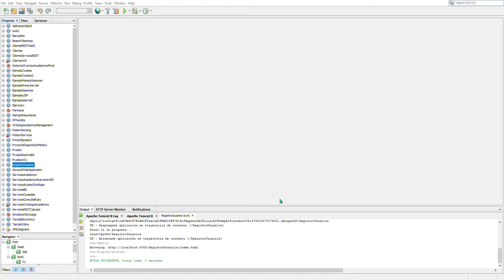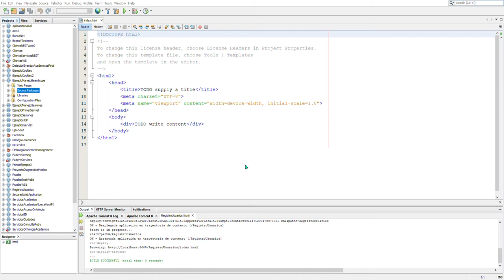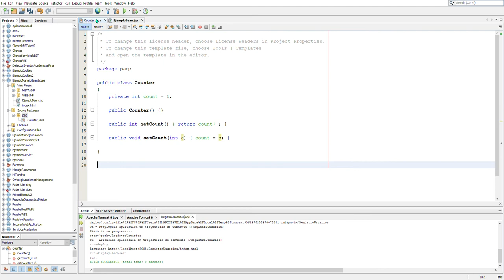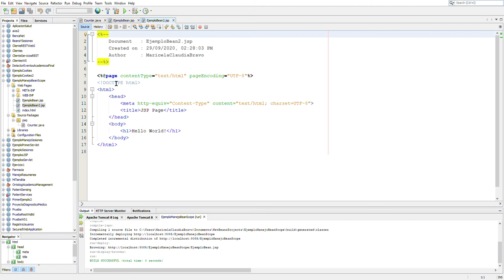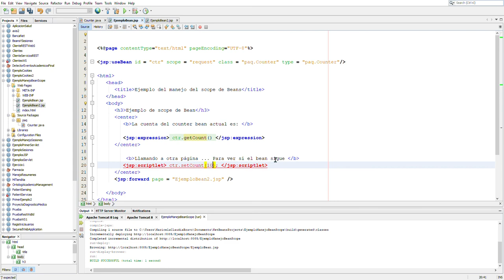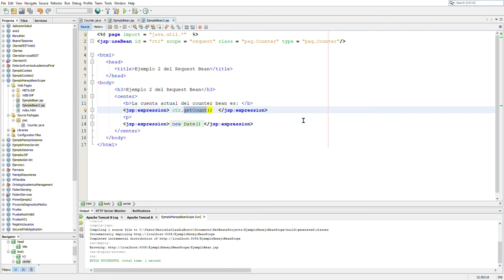Ejemplos de uso de Beans en JSP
Se muestran varios ejemplos del uso de Java Beans en aplicaciones JSP.